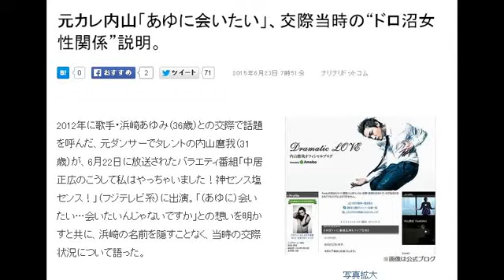浜崎あゆみの元彼である内山麿我 ドロ沼な女性関係を告白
元カレ内山「あゆに会いたい」、交際当時の“ドロ沼女性関係”説明。

2015年6月23日 7時51分 ナリナリドットコム
写真拡大
2012年に歌手・浜崎あゆみ（36歳）との交際で話題を呼んだ、元ダンサーでタレントの内山麿我（31歳）が、6月22日に放送されたバラエティ番組「中居正広のこうして私はやっちゃいました！神センス塩センス！」（フジテレビ系）に出演。「（あゆに）会いたい…会いたいんじゃないですか」との想いを明かすと共に、浜崎の名前を隠すことなく、当時の交際状況について語った。

この日、番組MCの中居正広（42歳）が「（名前出されるのは）すっごい迷惑だろうね。オレも別にあゆ側じゃないけど、最高に迷惑だよね」と語るほど、全く悪びれた様子もなく、“あゆ”の名前を口にする内山。番組では、浜崎と交際する直前の内山の“ドロ沼の女関係”について、相関図を使って説明した。

相関図によると、当時、内山には浜崎のほかに、離婚裁判中の妻、婚約者の女性とその間にできた子どもがおり、さらに一夜限りの女性が9人、それとは別に数人の女性がいたようだ。

別れた婚約者の女性には、子どもの養育費と慰謝料の名目で、現在も25万円／月を支払っているとのこと。ただ、浜崎との騒動で職を失い、農業やミュージシャンなどで生計を立てているため金銭的な負担が大きく「キツイです」という内山に、中居は「どうすんだよ25（万円）、キツイべ。もうあゆに借りるしかねぇよ」と悪ノリした。

ちなみに、内山の“経験人数”は「300人から500人」で、この数字には中居も「マジで！？」目をまん丸にしてビックリ……するも、「オレもね、相当モテるのよ。オレ、大スターでしょ。抱き放題（笑）」。タレントの大久保佳代子（44歳）は「逆にチャンスあるってわけ？」と目を輝かせていた。
ナリナリドットコム